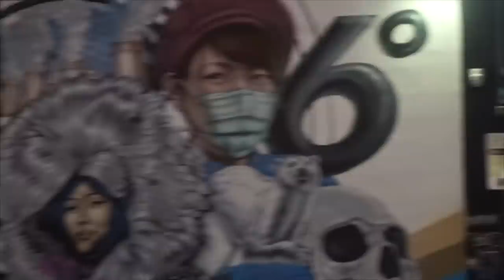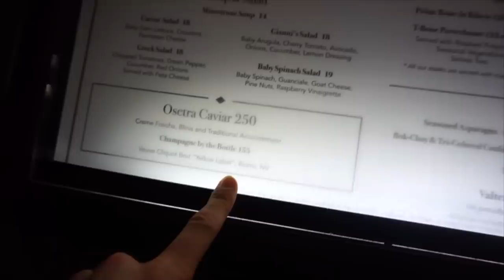GIANT 14LB PIZZA CHALLENGE with Nathan Figueroa & Dan Kennedy | Miami Florida | Man Vs Food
Steve's Pizza offers a Giant team pizza challenge that you and two others must complete the giant pizza and a 2L soda in 45 min or less. If you win the challenge the meal is free and you are supposed to get a free t shirt but apparently they don't stock the shirts anymore, and if you fail you must pay for the pizza.

SEND ME STUFF :
Joel Hansen
CANADA